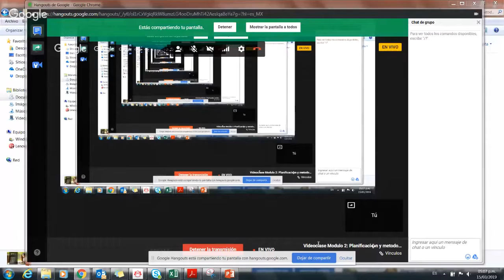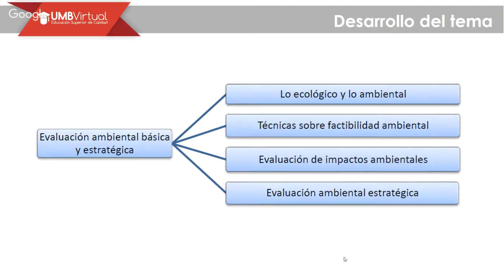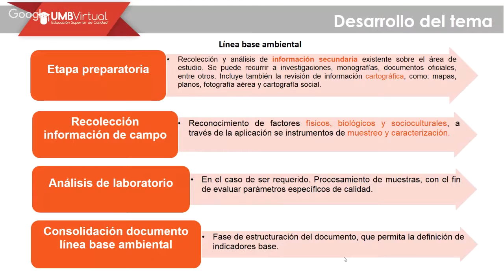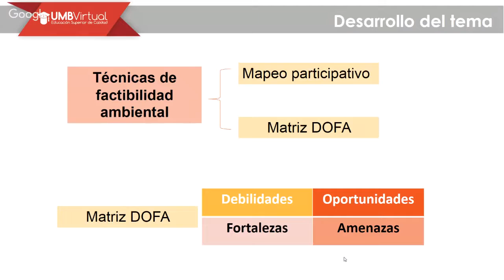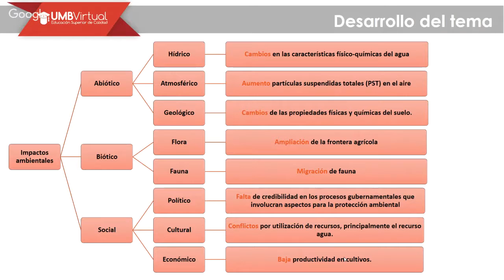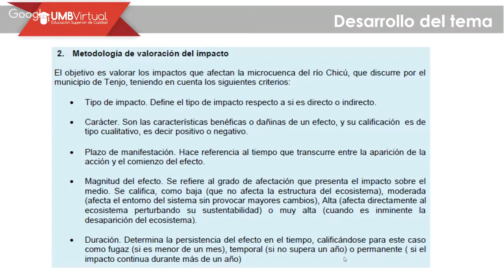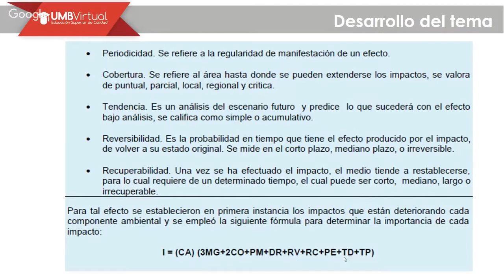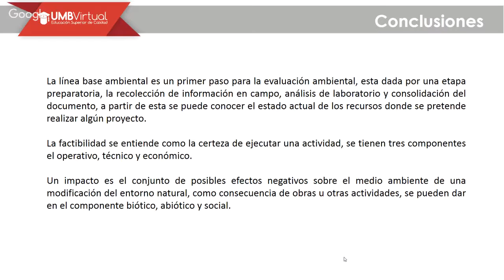Videoclase Modulo 2: Planificación y metodologías de evaluación ambiental (teoria)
Docente: Isabel Cristina Correa